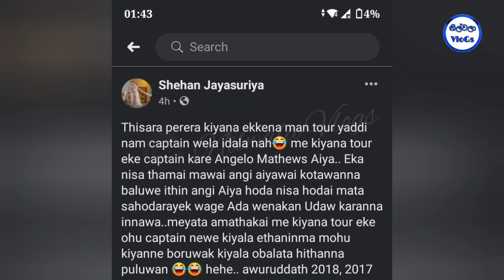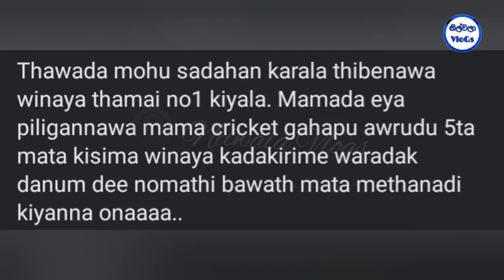තිසර පෙරේරා දීපු සැර උත්තරේට ෂෙහාන් දැන් කියන අමුතු කතාව|Shehan Jayasuriya Reply For Thisara Perera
තිසර පෙරේරා කිව්ව කතාවට ෂෙහාන් දීපු උත්තරේ|Shehan Jayasuriya Reply For Thisara Perera